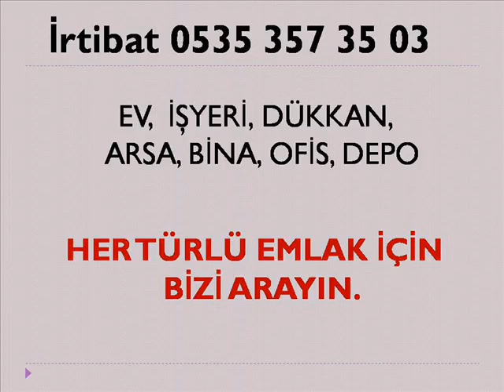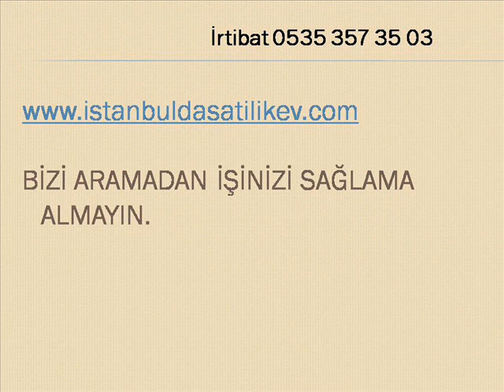Avukat Caddesinde Kiralık Daire,Avukat Caddesinde Kiralık Dükkan Satılık Ev,Avukat Caddesi